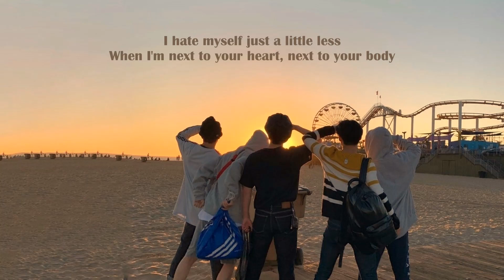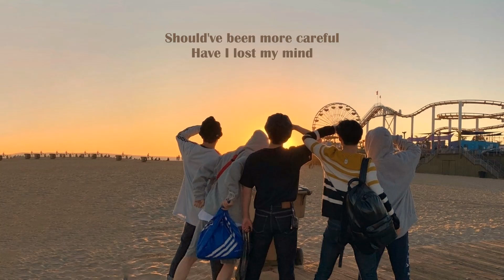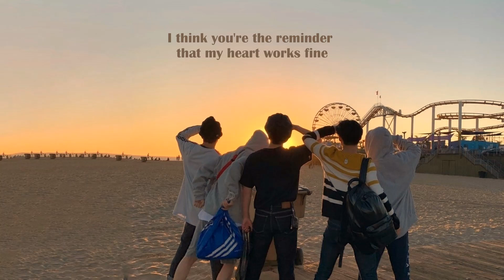Chris James - The Reminder (Lyrics)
Lyric video for The Reminder by Chris James